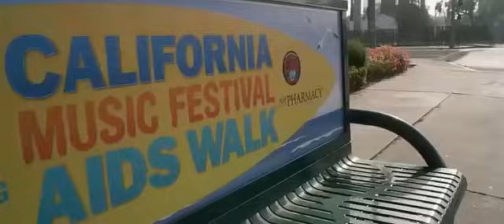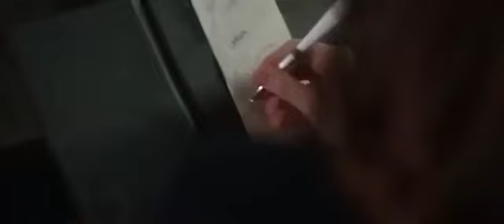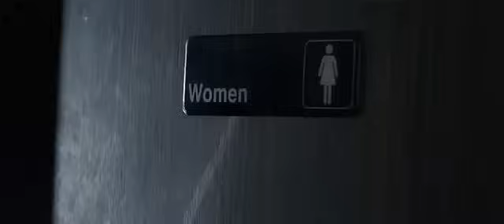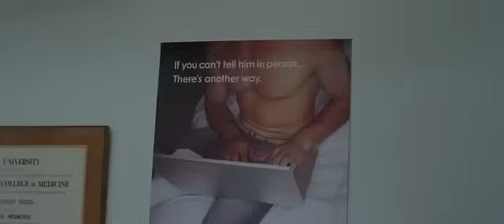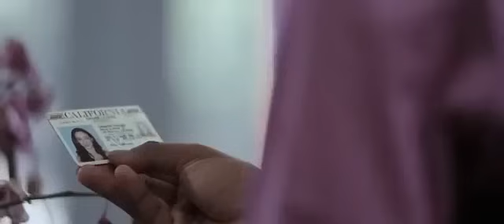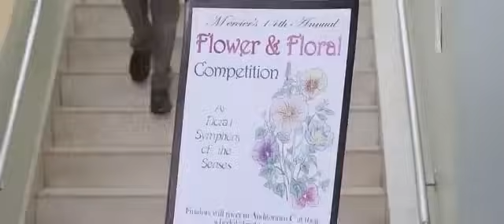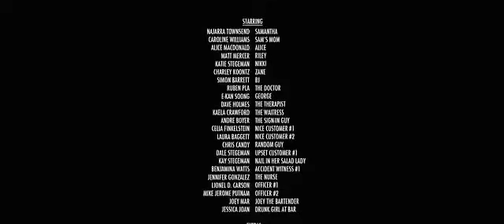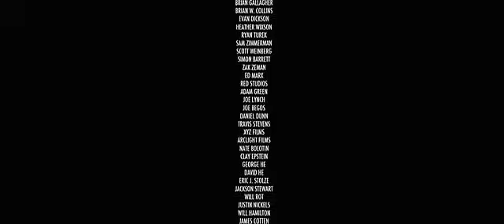🎬 FILME DE TERROR - CONTÁGIO LETAL !!!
Contracted narra o conto aterrorizante de uma jovem que tem um caso de uma noite com um estranho, contraindo o que ela acha que é uma doença sexualmente transmissível, mas na verdade é algo muito pior. Como as coisas começam a desmoronar ao seu redor, ela é enviada em uma perturbadora e arrepiante viagem.